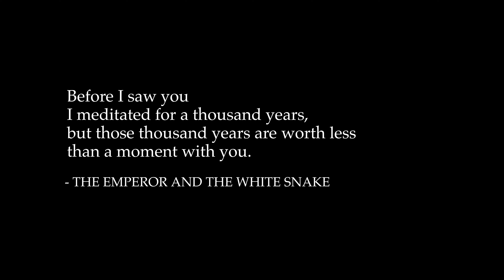The WHITE SNAKE Legend of Chinese Mythology Explained: (Part 1)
Welcome back to the channel; this week, we are exploring the Legend of the White Snake, one of China's Four Great Folktales.

Discover the story of Xu Xian, a young herbalist, and Bai Suzhen, a snake spirit who risks everything for love. Uncover their hidden truths and challenges as the line between love and the supernatural blurs. Is this tale a romance or a tragedy? Join me as we unravel the secrets behind one of the most captivating myths in Chinese history.

⏳CHAPTERS:
00:00 - Introduction to the Legend of the White Snake
01:06 - Xu Xian & The Medicine Shop
03:23 - Bai Suzhen's First Miracle
05:00 - The Monk's Warning
06:46 - The Realgar Wine

▼ Mysteries of Mythology Socials! ▼